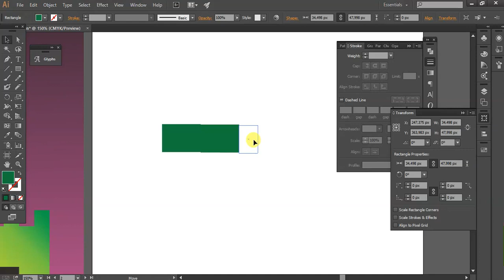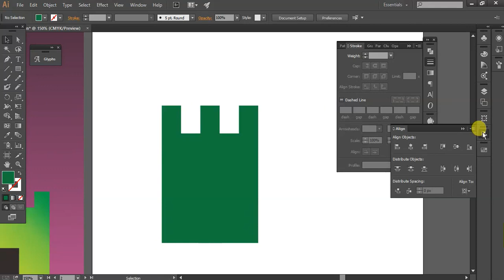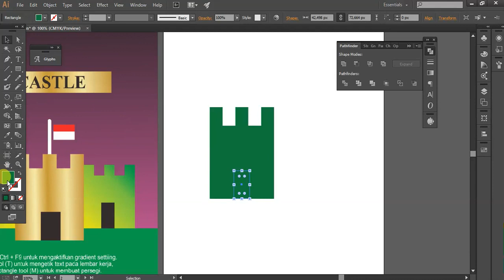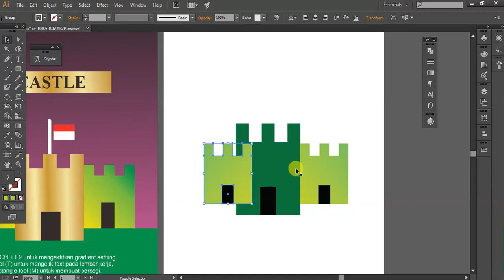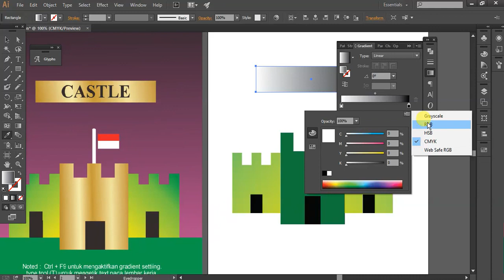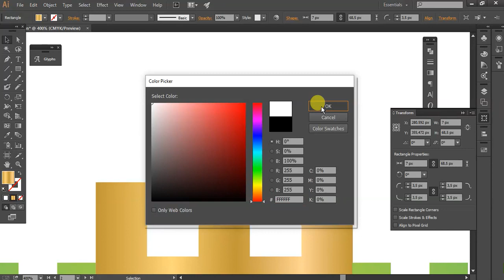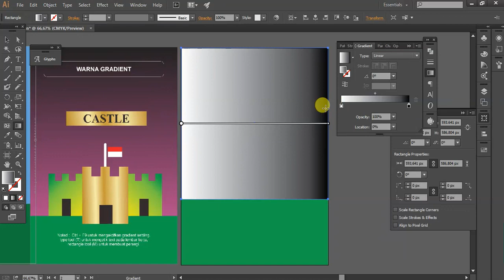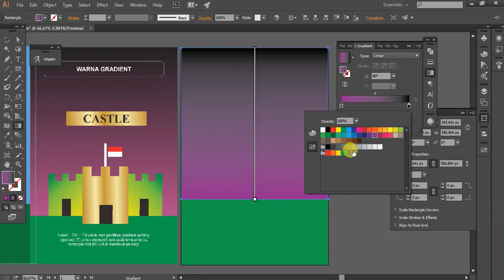Gradient Colour | Adobe Illustrator Tutorial